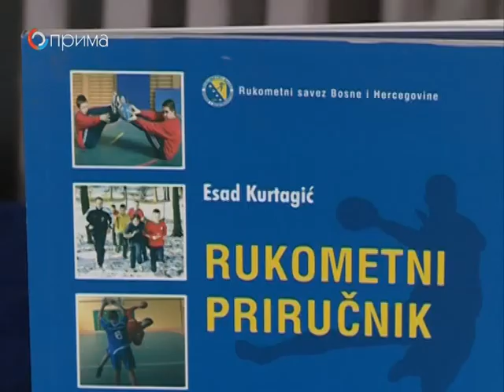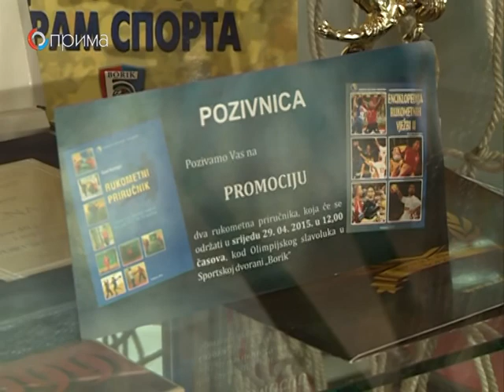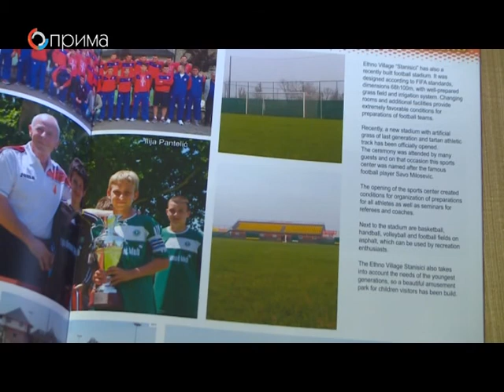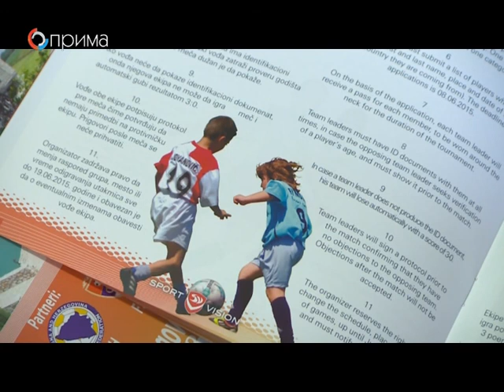PLAY GAME 13 emisija